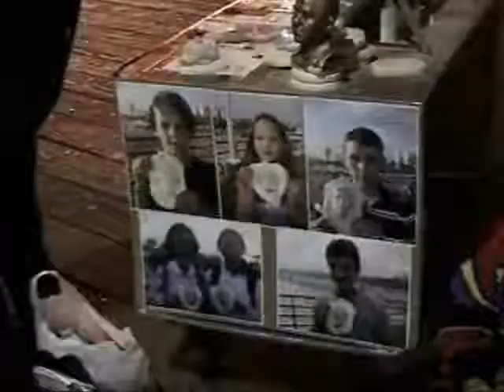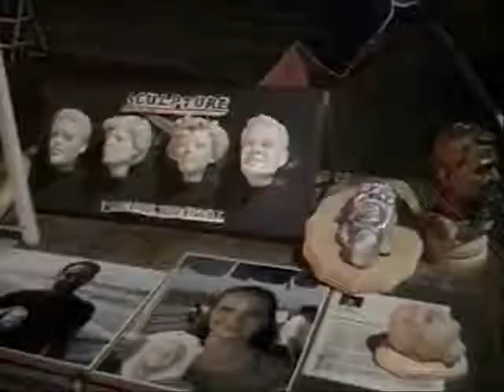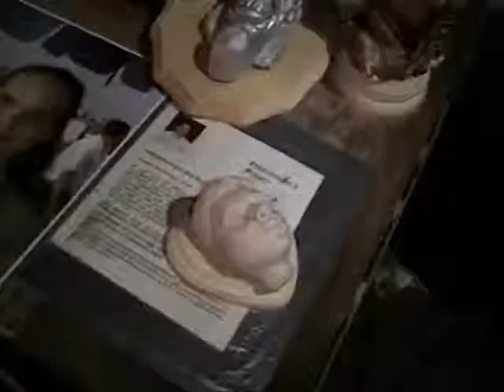Clay In The Potter's Hands English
Clay In the Potter's Hands

                     A beautiful evening in Santa Monica beach in California. There I saw a Chinese man doing something special. He was a Face Maker. He can make the image of your face in clay. What you need is Twenty Minutes and Twenty Dollars. I was delighted in his artwork and asked him to make the image of my face. He asked me to sit in front of him quiet and still for twenty minutes. That was hard for me. My mind was still active and some thoughts passed through my mind.
                      I remembered the Creation Picture in The Bible. God created man in His Own Image and gave him lots of Blessings. Man destroyed those privilages by committing sins. But still God's Mercy is protecting us from all kinds of dangers.
                        Then I remembered a scene from The Book of Prophet Jeremiah in the Old Testament. The Lord send Jeremiah to a potter's house. There Jeremiah saw a potter working at his wheel. Whenever a piece of pottery turned out imperfect, he would take the clay and make it into something else. Then The Lord said to Jeremiah " Haven't I the right to do with you people of Israel what the potter did with the clay ? "
Look at that lady. Her movements have rhythm and beauty. We need rhythm, order and beauty for our lives.
Let the Good Lord, Who give rhythm, order and perfection be praised and glorified.